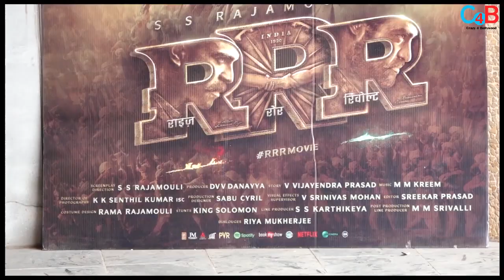RRR : Public Review | First Day First Show Review Out!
check out the most honest reviewers review on S.S Rajamouli's RRR